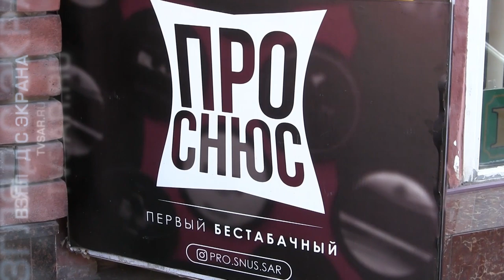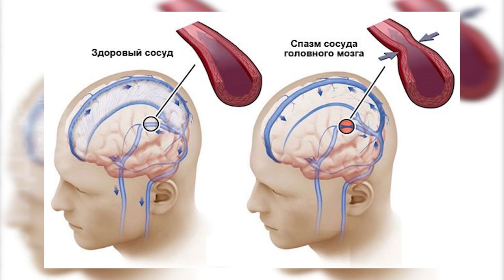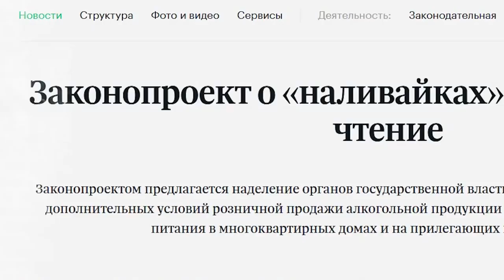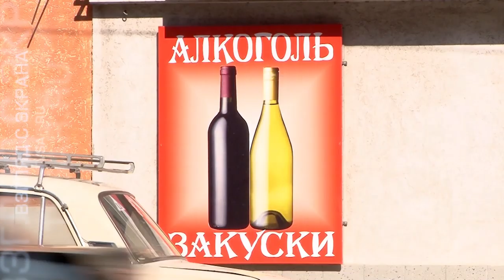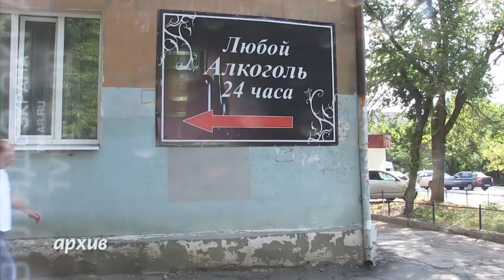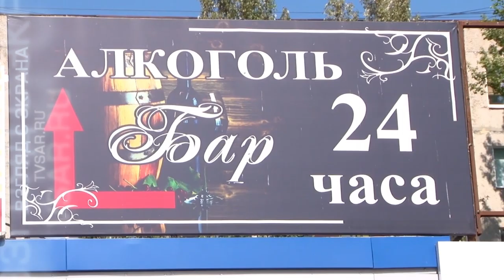Молодежные яды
Саратовские общественники выступили за введение запрета на продажу в регионе жевательного табака. Об этом было заявлено на совместном заседании комиссии по физической культуре, спорту и молодежной политике региональной Общественной палаты и федерального проекта "Трезвая Россия".

Там обсуждались вопросы, касающиеся употребления вредных и опасных веществ молодежью.

В 2015 году в России был введен запрет на продажу снюсов. Однако торговцы, находя лазейки в законодательстве, продолжают ввозить данную продукцию под видом жевательного табака в страну.